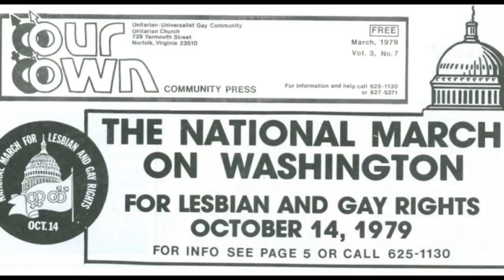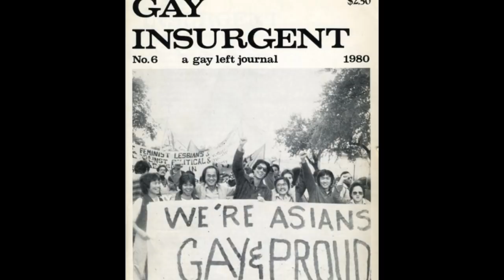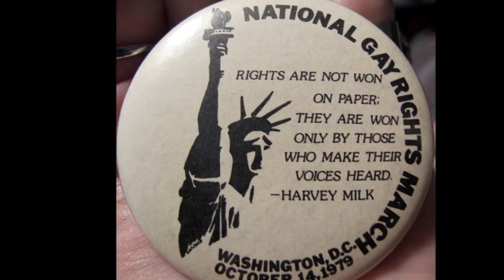Audre Lorde Speaks! March for Lesbian and Gay Rights Washington D.C.1979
Audre Lorde Speaks!

National March  for Lesbian and Gay Rights
Washington D.C.